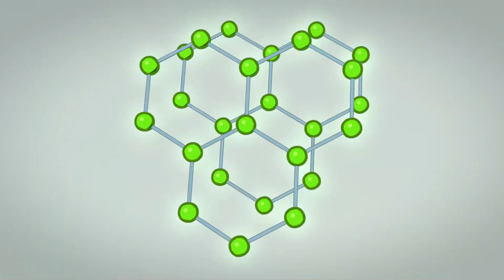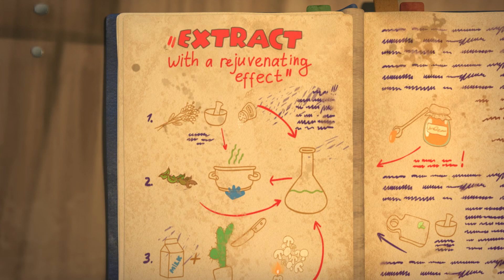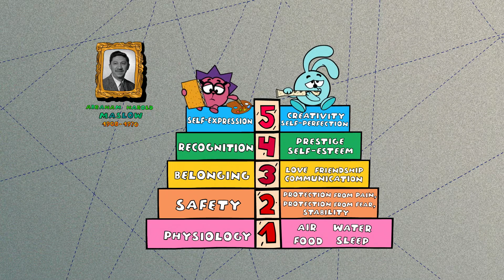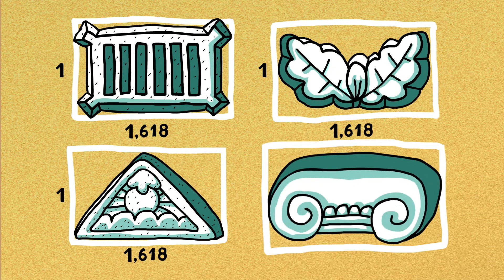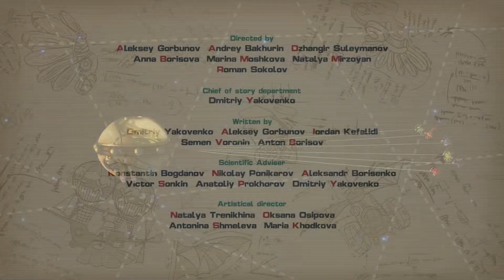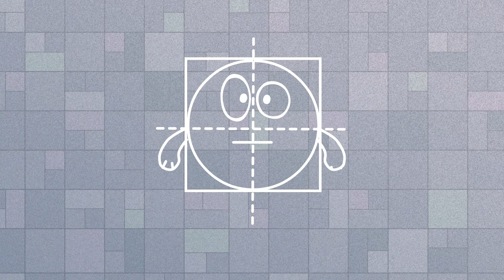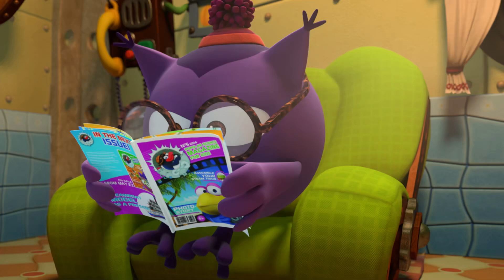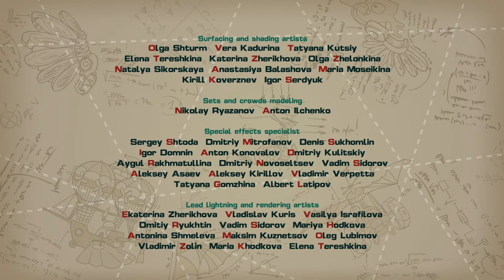PinCode | Dreamworld Discoveries 🌟 Best episodes collection | Cartoons for Kids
00:00 - Youth Race
12:42 - Star Hedgehog
24:22 - Golden Ratio
36:03 - And Now, Smile!
47:43 - Insomnia